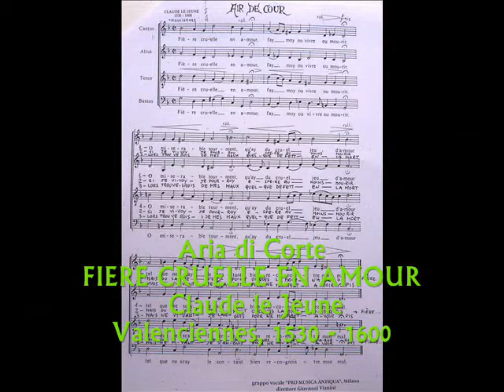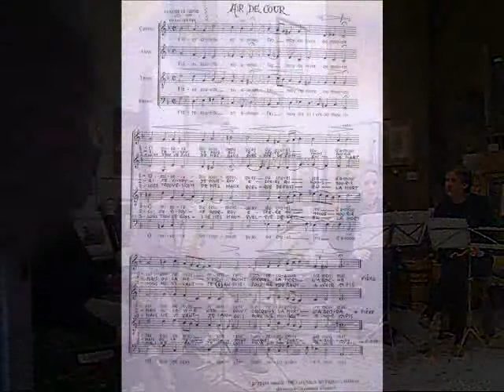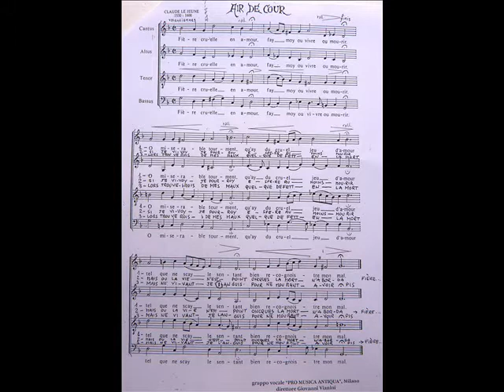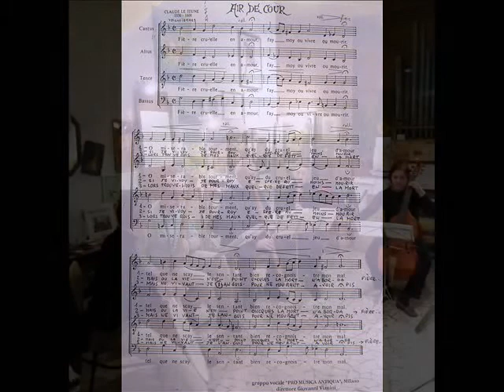Claude le Jeune, ARIA DI CORTE, Pro Musica Antiqua - Milano, It. Giovanni Vianini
PRO MUSICA ANTIQUA MILANO, dir. Giovanni Vianini, Italia. Aria di Corte:
Fiére cruelle en Amour, Claude le Jeune, Valenciennes, 1530/1600. Giorgio Merati, Luciano Nizzoli, Giovanni Vianini, Paola Pietrogrande. Primavera 2013